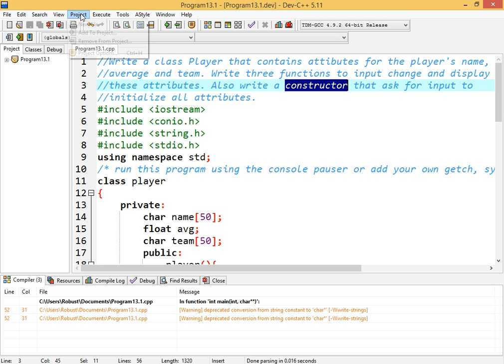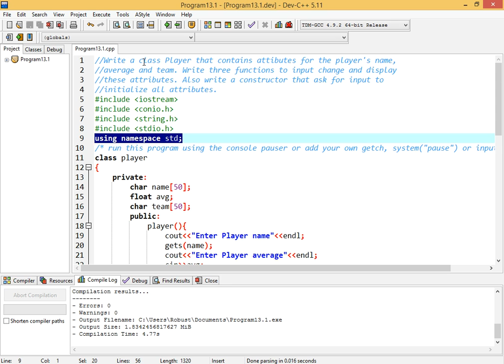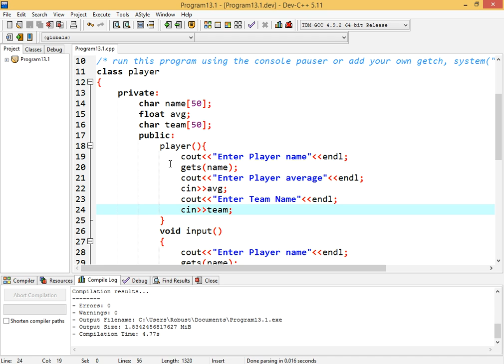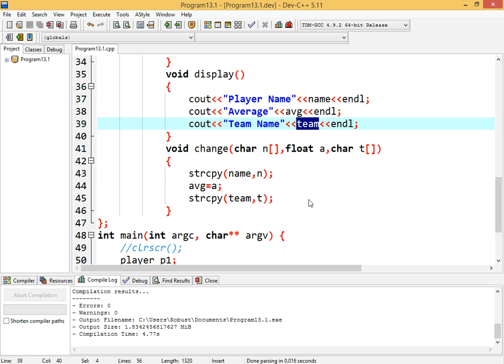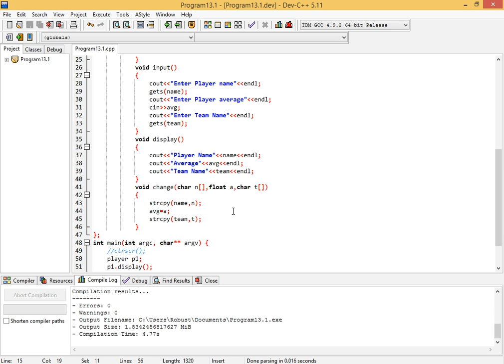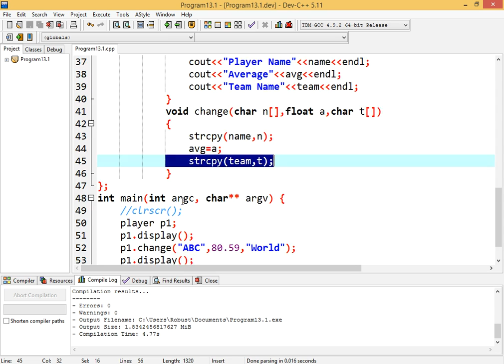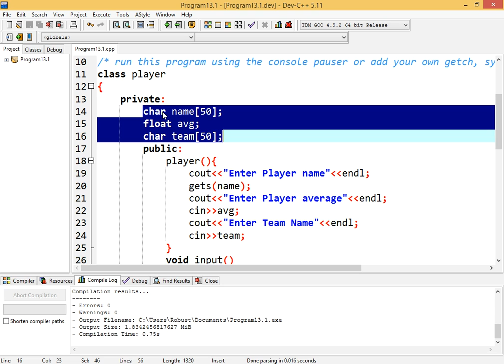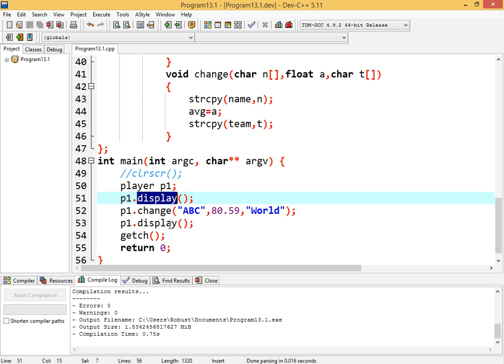OOP Program || Exercise Program